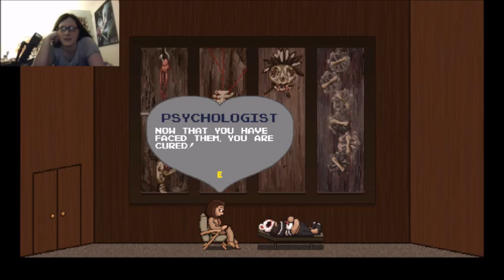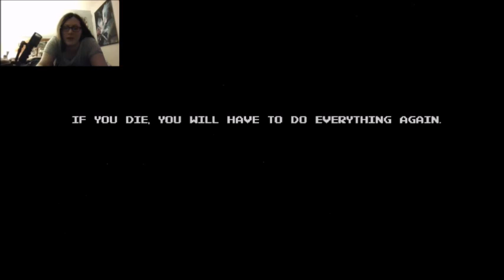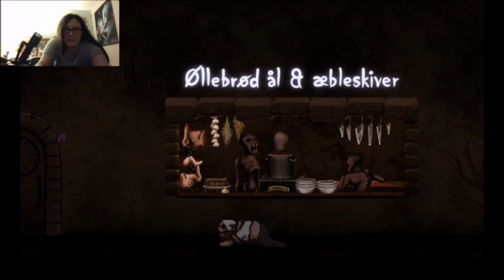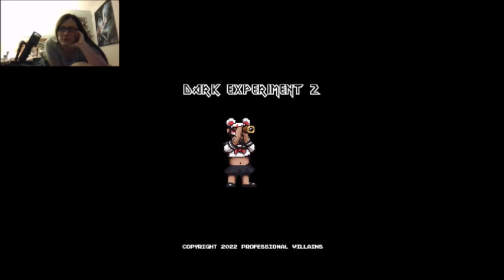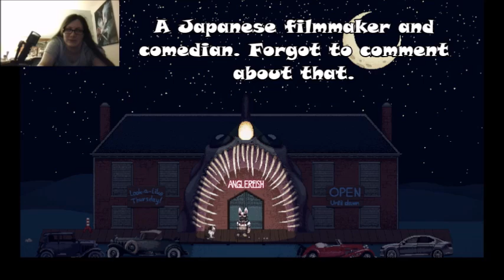End of Phase 1 (And I Get Stuck Again): Angler Fish - Part 5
Welcome back to Angler Fish. In this video, we make our way to our 2nd play through of the game, which uncovers more secrets and such. Plus I get stuck again.
Angler Fish belongs to Professional Villains.